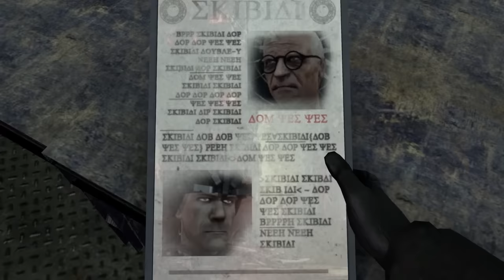DID SECRET AGENT KILL PLUNGER CAMERAMAN? - SKIBIDI TOILET 70 Part 3 ALL Easter Egg Analysis Theory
WHO ARE THE GREEN CAMERAMEN? -  SKIBIDI TOILET 70 Part 3 ALL Easter Egg Analysis Theory